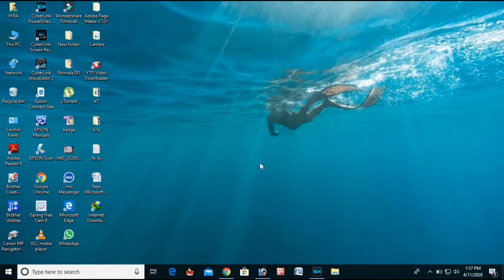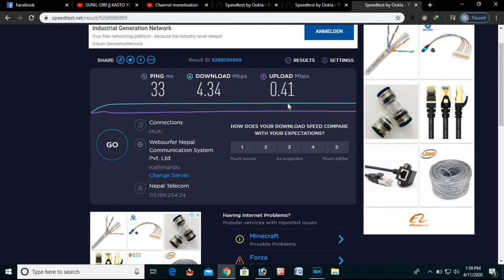You know your internet speed . l simply check inter speed